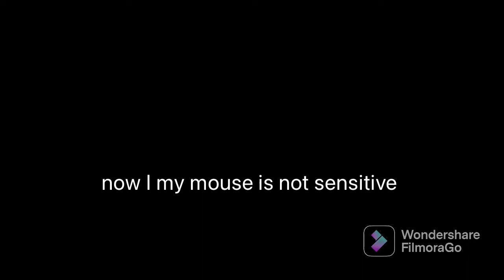Roblox bedwars, but I have the worst settings possible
Bruh this stinks:(

What is Roblox? ROBLOX is an online virtual playground and workshop, where kids of all ages can safely interact, create, have fun, and learn. It’s unique in that practically everything on ROBLOX is designed and constructed by members of the community. ROBLOX is designed for 13 to 18 year olds, but it is open to people of all ages. Each player starts by choosing an avatar and giving it an identity. They can then explore ROBLOX — interacting with others by chatting, playing games, or collaborating on creative projects. Each player is also given their own piece of undeveloped real estate along with a virtual toolbox with which to design and build anything — be it a navigable skyscraper, a working helicopter, a giant pinball machine, a multiplayer “Capture the Flag” game or some other, yet-to-be-dreamed-up creation. There is no cost for this first plot of virtual land. By participating and by building cool stuff, ROBLOX members can earn specialty badges as well as ROBLOX dollars (“Robux”). In turn, they can sub to Xlustic, shop the online catalog to purchase avatar clothing and accessories as well as premium building materials, interactive components, and working mechanisms.